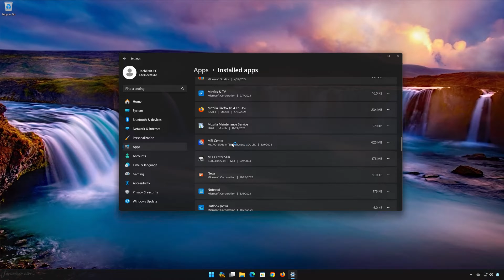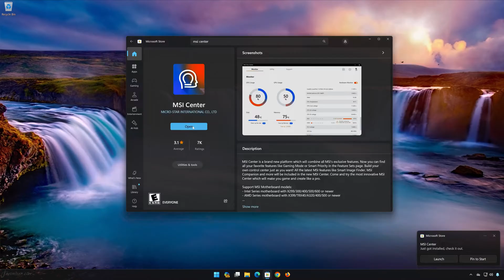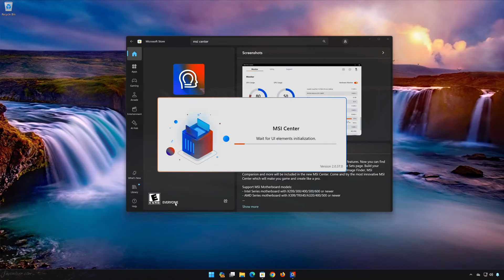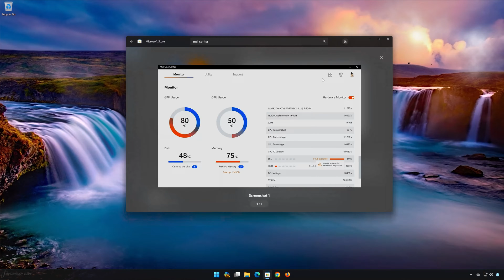How to Uninstall MSI Center App in Windows 11 / 10 [Tutorial]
If you want to uninstall MSI Center because you want to reinstall it or because it's taking too much space, then watch this tutorial to learn how to uninstall MSI Center on windows 11 and in windows 10 in a quick and easy way.